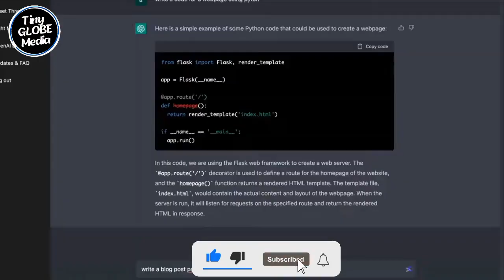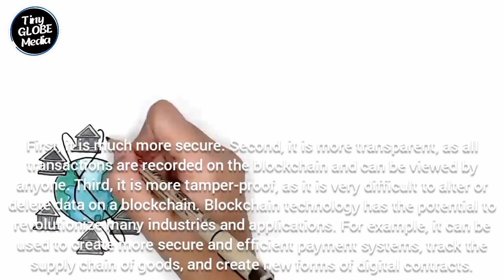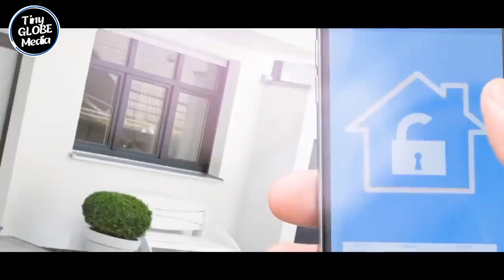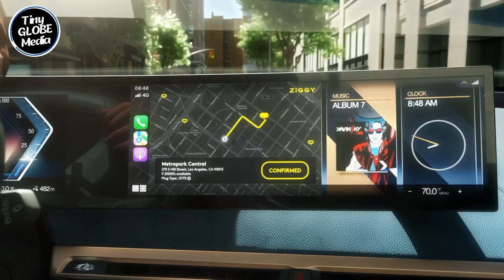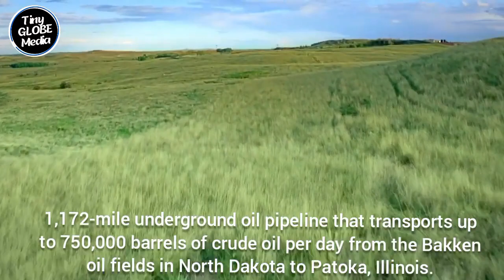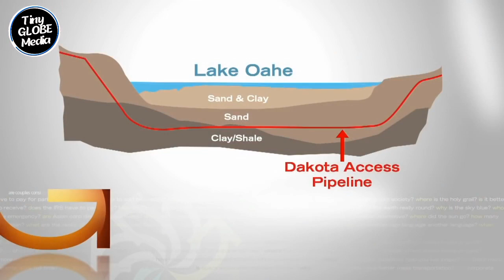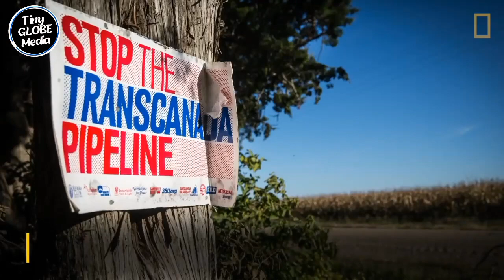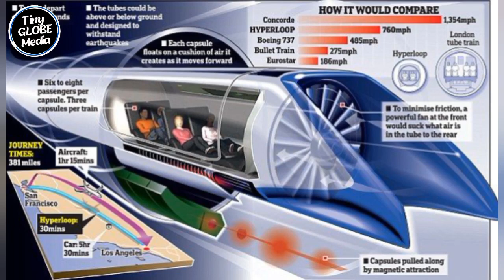Top 10 Controversial Projects Transforming the U.S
Today, we delve into the most controversial projects that have been transforming the United States of America. From cutting-edge technologies to ambitious urban developments, these projects have sparked heated debates and divided public opinion. Before we dive into the list, I want to encourage you to stay till the end. We have a fascinating lineup of projects that have had a profound impact